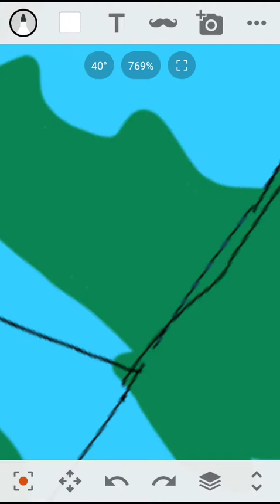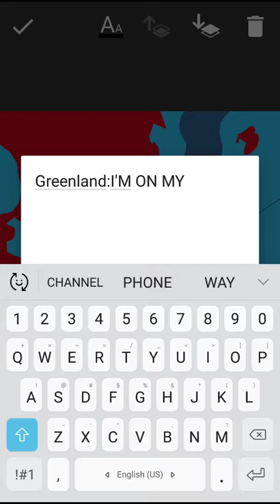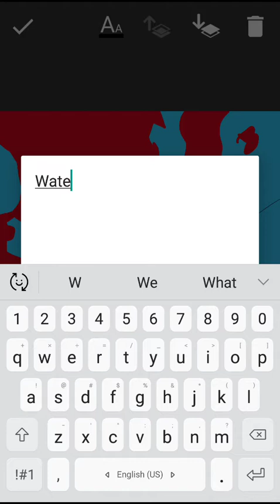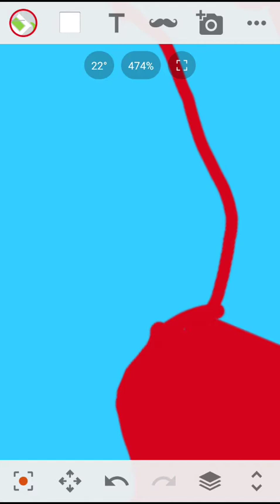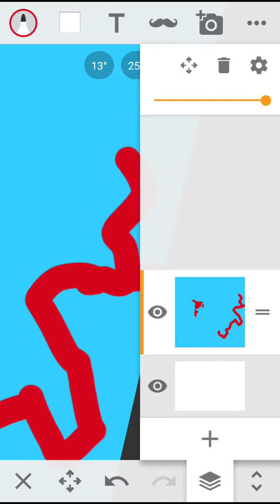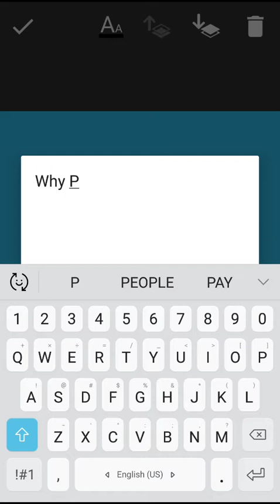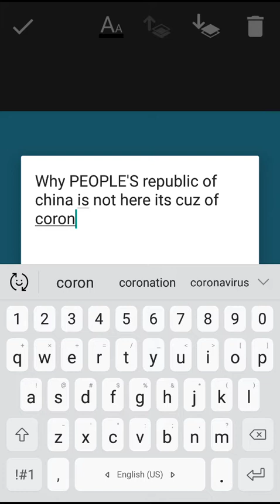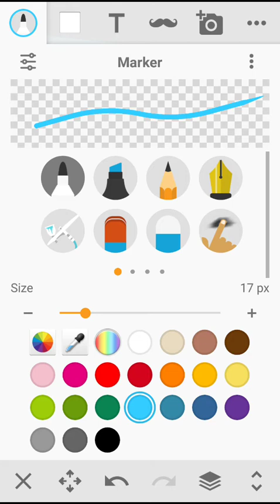USA IN A NUTSHELL